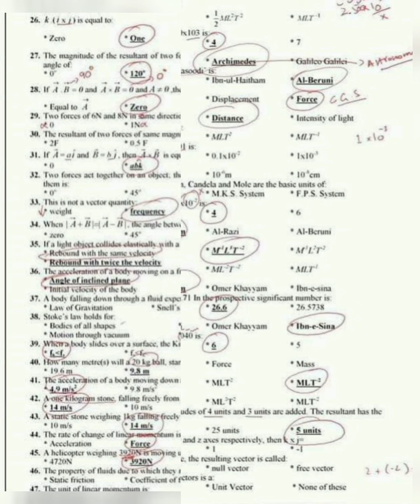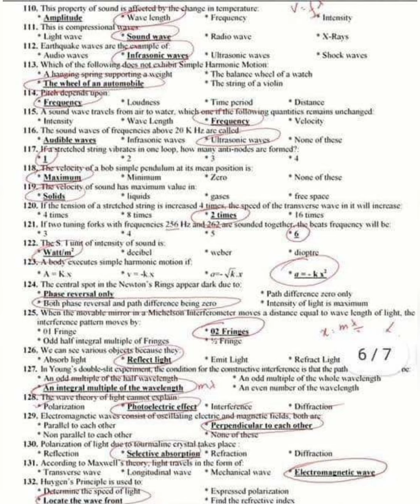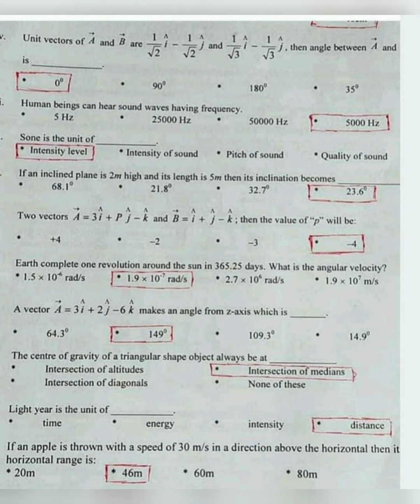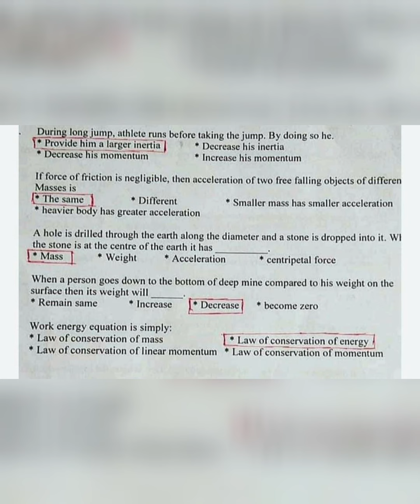Physics XI important Topics Mcqes